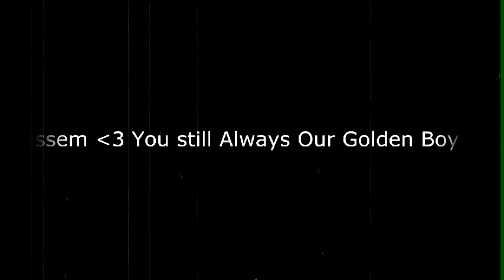Wissem ben Yahia وسام توحشناك يــا غـالي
أحدث و أروع تصاميم نادي الشعب ،فقط على صفحة التصاميم الحصريّة للغالية